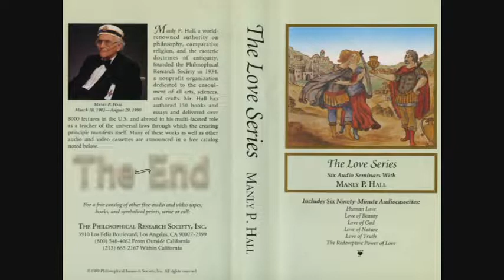Manly P. Hall Lecture On The Redemptive Power of Love